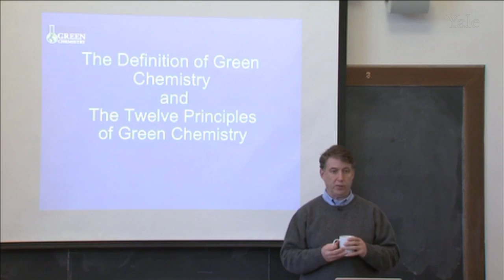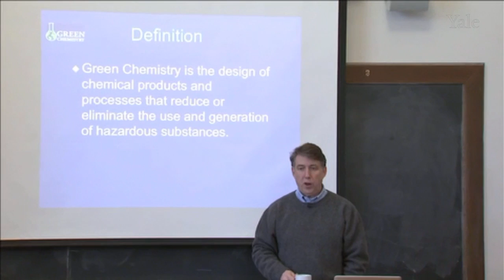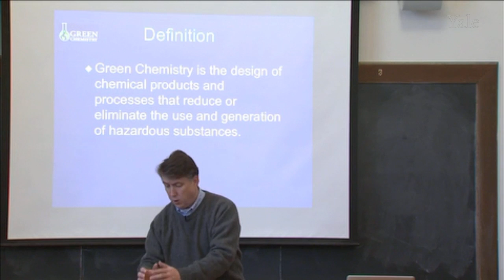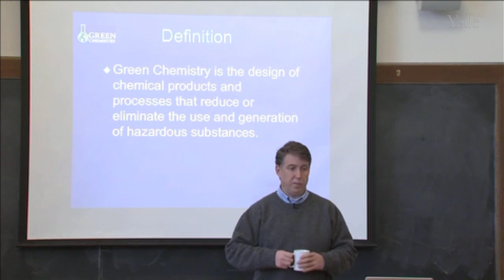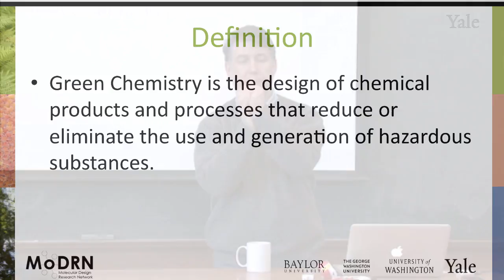M1D MoDRN Introduction: Definition of Green Chemistry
In this module, Prof. Anastas introduces the concept of green chemistry, its principles and explains why using green chemistry can lead to fundamental changes and a sustainable world. In this video, Prof. Anastas explains the 21-word definition of green chemistry.